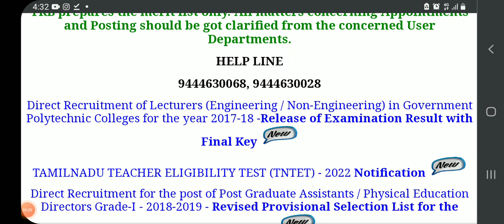TRB POLYTECHNIC 2022 RESULT CAME